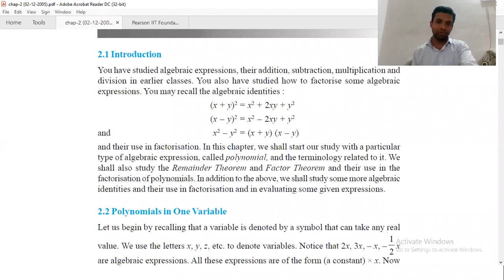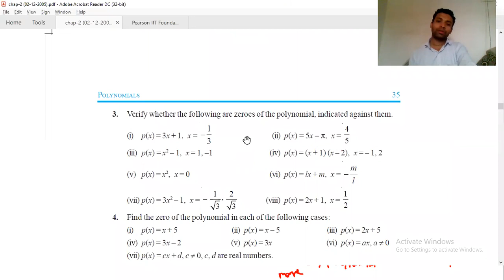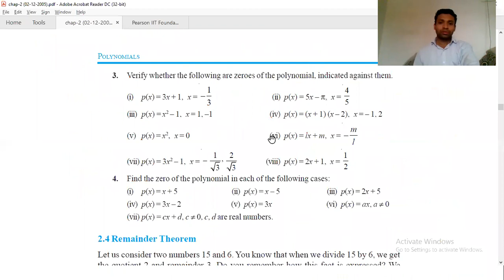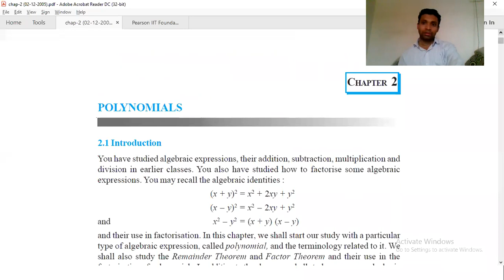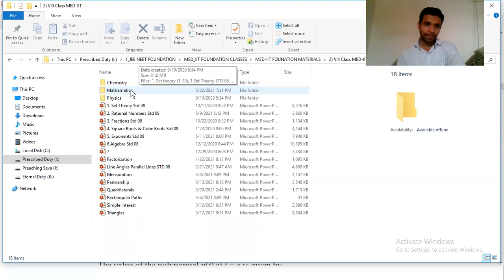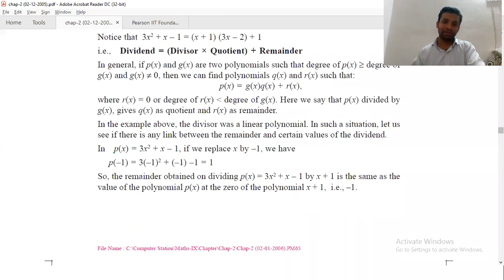Part 03 STD 09 Polynomials Remainder Theorem 26th May 2021